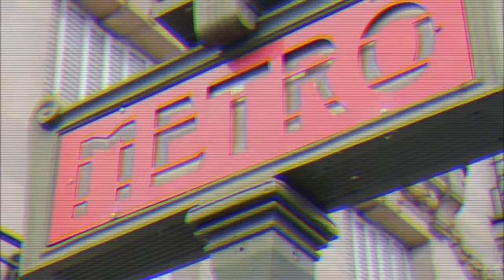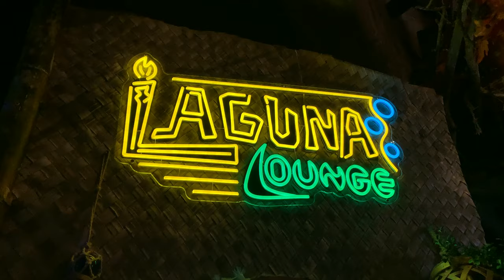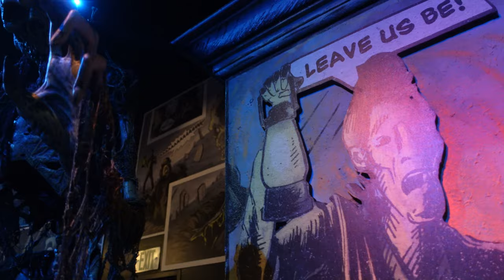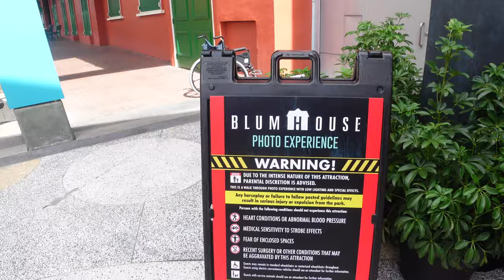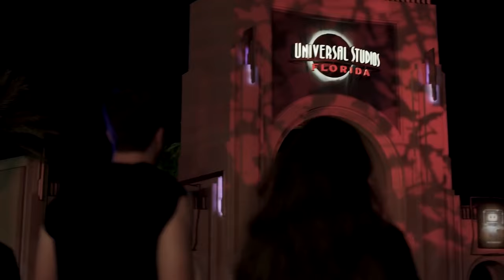BIG UPDATES For Halloween Horror Nights 2024! (Dead Exposure Announced, Orlando Construction Begins)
We, my friends, have HHN Updates!

From a brand new original haunted house announced for HHN Hollywood, to construction, new merch, and more for Orlando, we are once again back with another round of updates regarding Halloween Horror Nights 2024!

0:00 Intro
0:43 Dead Exposure: Death Valley Officially Announced for HHN Hollywood
2:59 HHN Orlando Scarezone Construction Begins!
3:37 Lil Boo Returns in NEW Wave of HHN Merchandise
5:03 NEW Spooky Hotel Lounges and Lobbies
7:17 The End